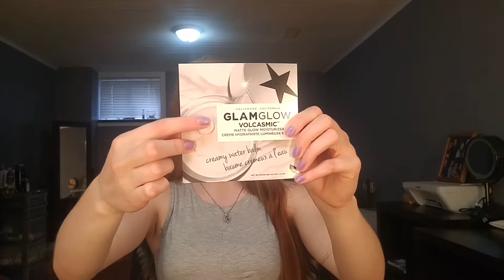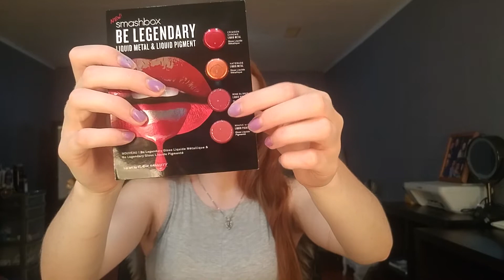SEPHORA HAUL!!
Hey Everyone!! Sorry I have been so MIA recently, but my summer has been crazy busy and I'm hoping to put out content more frequently!